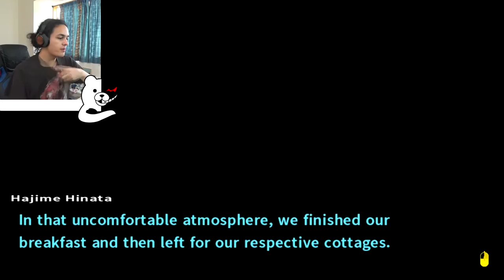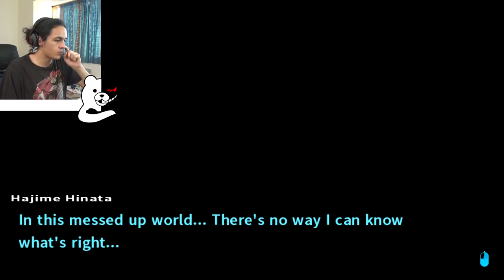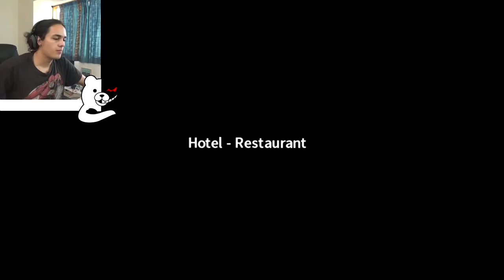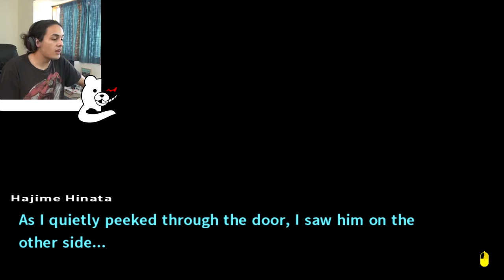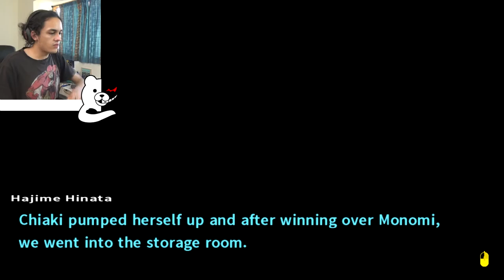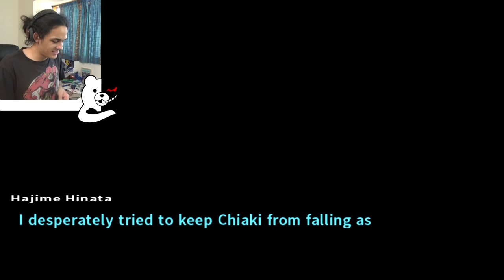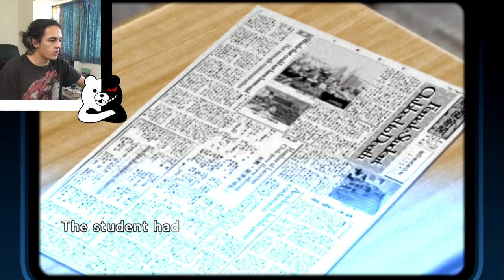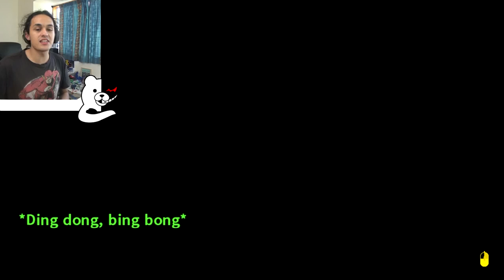VIDEO GAME IN A VIDEO GAME!? | Danganronpa 2: Goodbye Despair | Chapter 2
Oparer returns to Danganronpa 2 to spend some free time catching up with his friends and also be offered a very strange motive by Monokuma. ENJOY!

°º¤ø,¸¸,ø¤º°`°º¤ø,¸,ø¤°º¤ø,¸¸,ø¤º°`°º¤ø,¸

 °º¤ø,¸¸,ø¤º°`°º¤ø,¸,ø¤°º¤ø,¸¸,ø¤º°`°º¤ø,¸